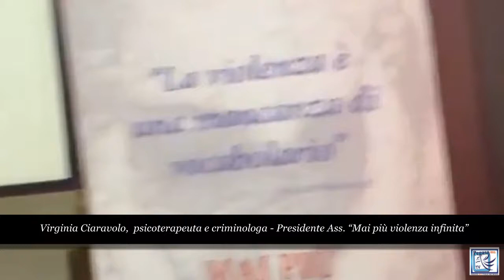Intervista alla Dott.ssa Virginia Ciaravolo - Presidente Ass. “Mai più violenza infinita”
VENERDÌ 10 LUGLIO 2015 L’ASSOCIAZIONE "MAI PIÙ VIOLENZA INFINITA" PRESENTA: X CONVEGNO NAZIONALE 'DALLO STALKING AL FEMMINICIDIO. PROGETTO SCOLASTICO: RIEDUCHIAMO LA CULTURA, DALLA SCUOLA ALLA VITA'